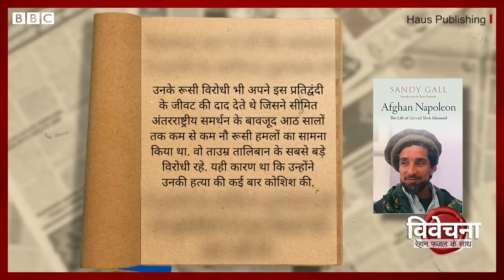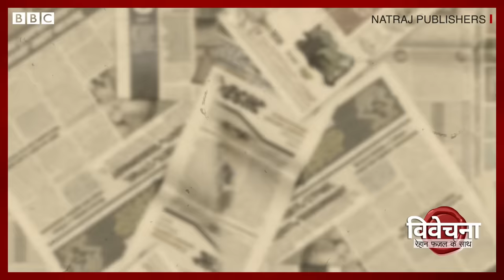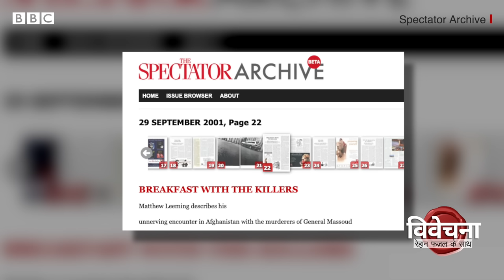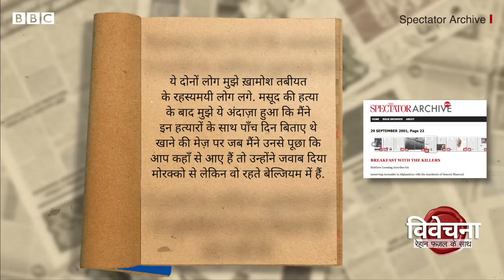Osama Bin Laden ने Ahmed Shah Masood को कैसे मरवाया? Vivechana (BBC Hindi)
अहमद शाह मसूद को अफ़ग़ानिस्तान का नेपोलियन कहा जाता है. 9/11 हमले से 48 घंटे पहले उनकी एक आत्मघाती बम धमाके में मौत हो गई थी. क्या था पूरा मामला बता रहे हैं रेहान फ़ज़ल विवेचना में.

वीडियो एडिटिंगः देवाशीष